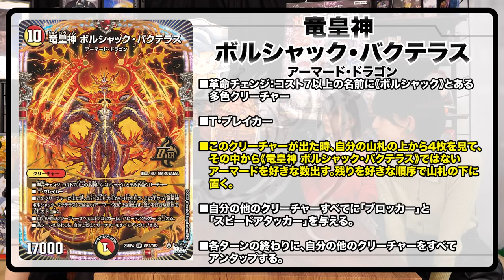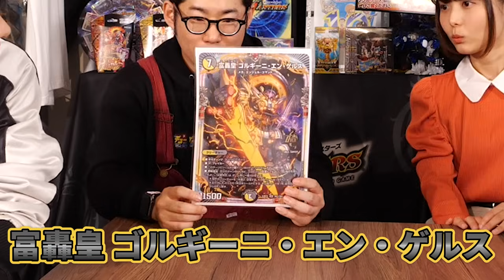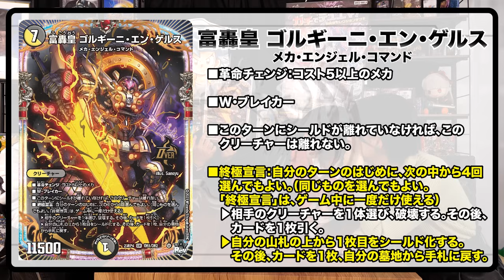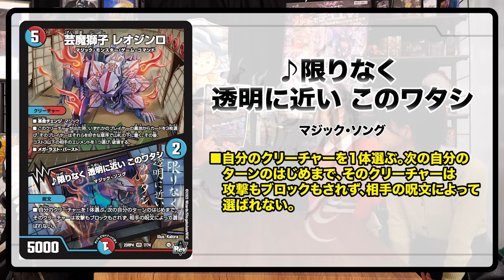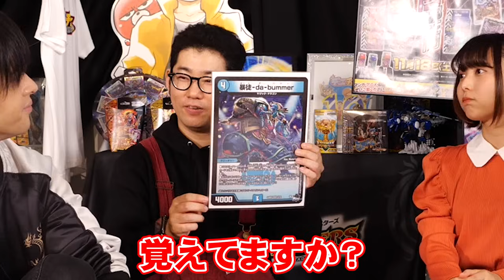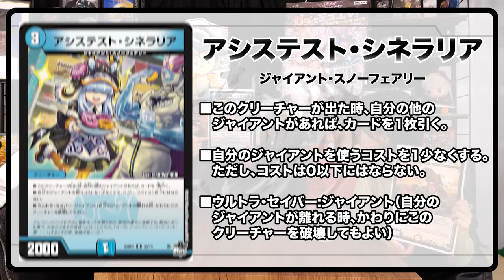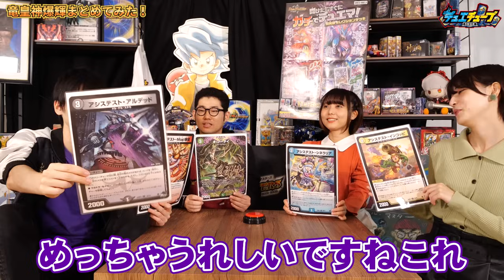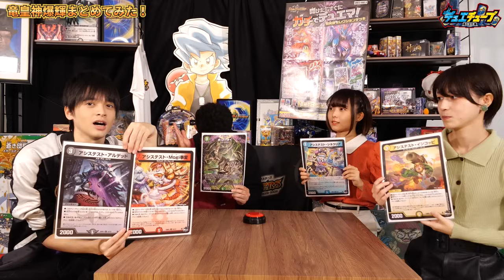新パック『竜皇神爆輝』情報がまるわかり！？新弾情報を開発者がまとめて徹底解説！！【デュエマ】【新カード】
新弾パック『竜皇神爆輝』が、ついに12月16日(土)発売開始！！
これから新カード情報もアップされますので、ぜひお見逃しなく。

『竜皇神爆輝』の特設ページはコチラ！！

デュエル・マスターズ20周年特設サイトはこちら！